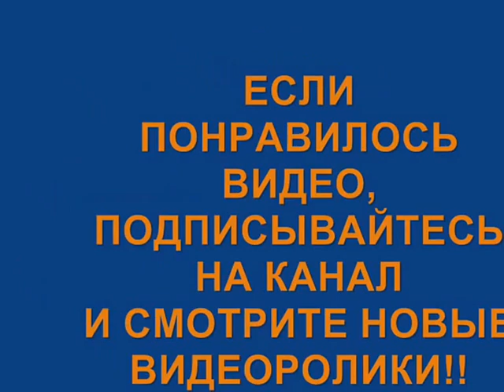РАЗМНОЖЕНИЕ СМОРОДИНЫ ЧЕРЕНКАМИ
Размножаем смородину черенками. Смотрите видео.